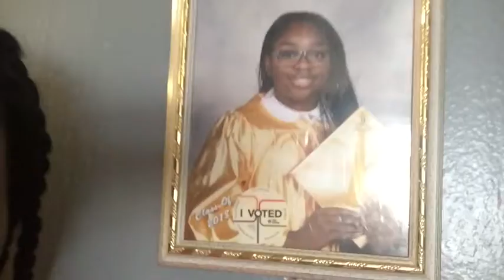Back to School Shopping ( not really) | 2019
well, I didn't get anything of me shopping to enjoy whatever this is.